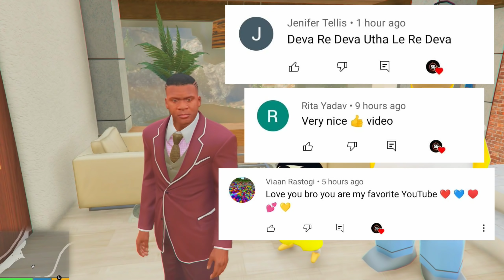GTA 5: Poor Shinchan And Franklin Becomes BILLIONAIRE! 🤑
In This Episode shinchan And franklin do bank robbery to become billionaire.

 If u like this part then please comment down.
and Comment you want more part of this type of series.